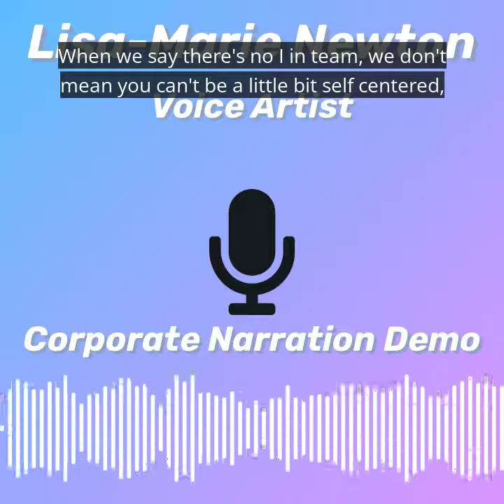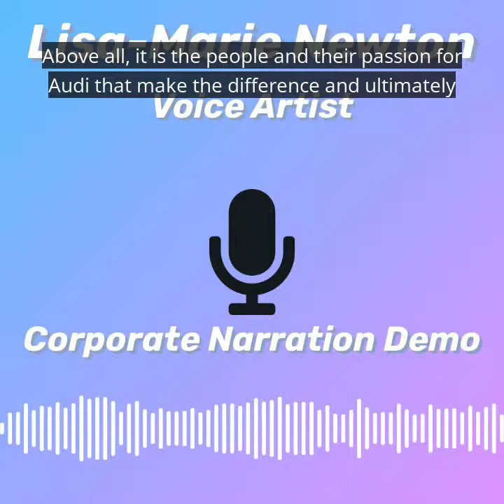Lisa-Marie Newton Corporate Narration Demo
Lisa-Marie Newton, Voice Artist
LMNewtonVO.com
Produced by Anne Ganguzza
Video by Headliner